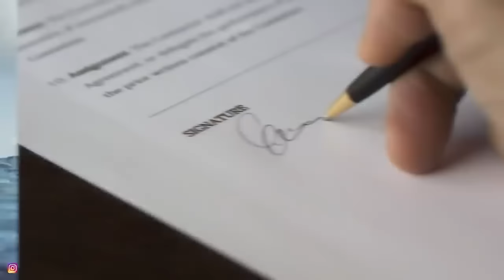Top 10 Real Scary Stories That Will Make You Question Reality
👻 Prepare to dive into the spine-chilling realm of the unknown with our latest video, Top 10 Real Scary Stories That Will Make You Question Reality! 🌌 These true tales, plucked from the depths of the unexplained, are not just urban legends - they're real-life mysteries that have baffled experts and thrill-seekers alike. From ghostly encounters 🏚️ to inexplicable phenomena, each story is a journey into the eerie and the bizarre. Perfect for fans of paranormal activity, unsolved mysteries, and creepy true crime, this video promises to leave you questioning the very fabric of reality. Share your own spooky experiences in the comments below! 👇